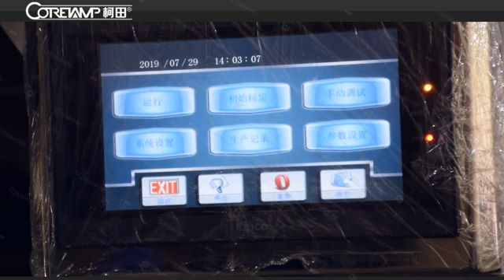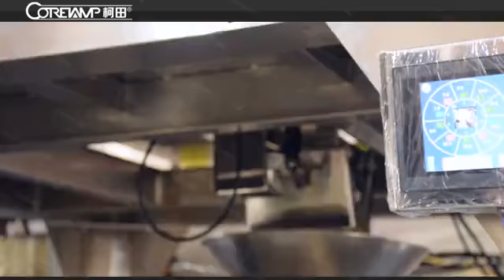Automatic multi-function packaging machines potato chips packing machine for small business price